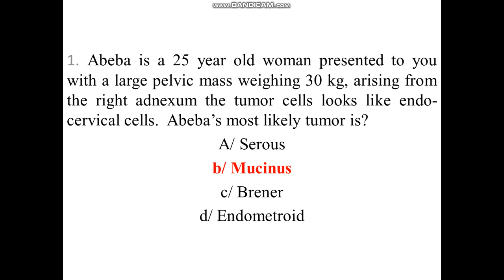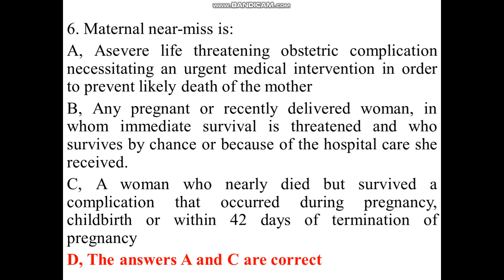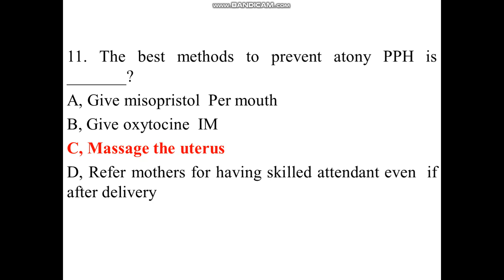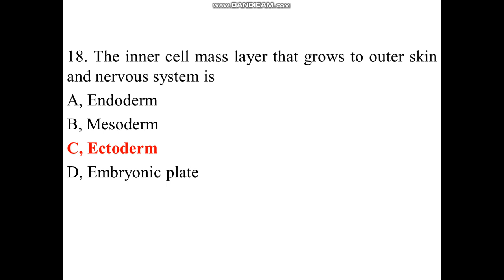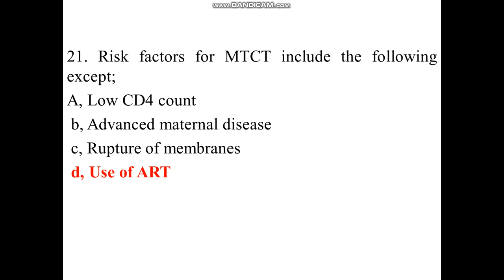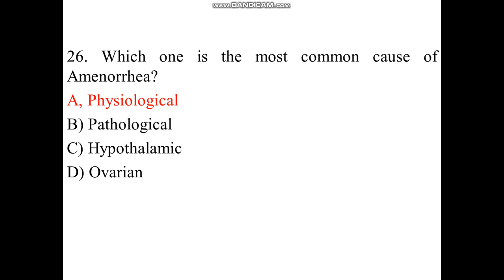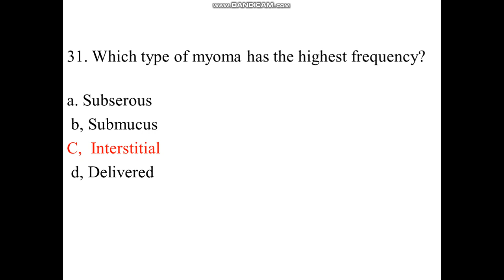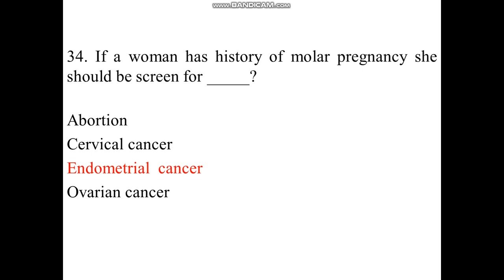Obstetrics and Gynecology (35 Questions) with answers